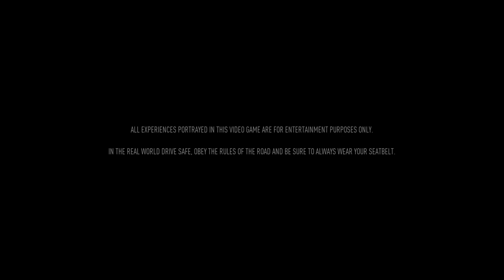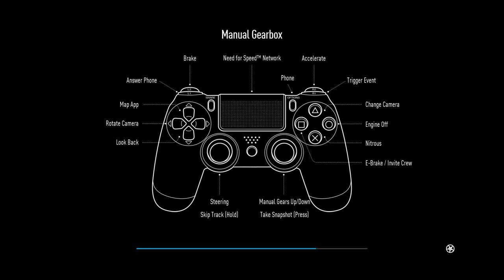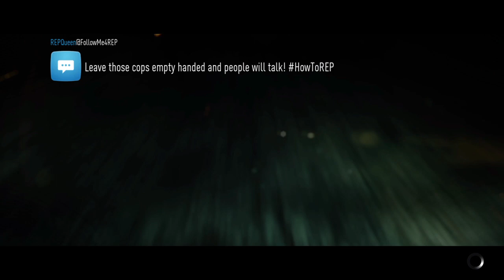Need for Speed™ Drifting for fun part 26